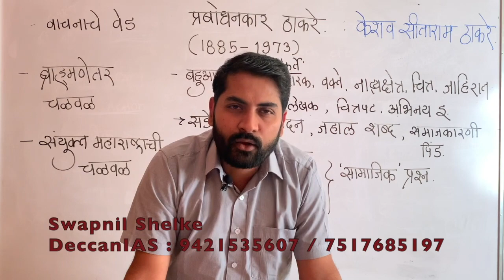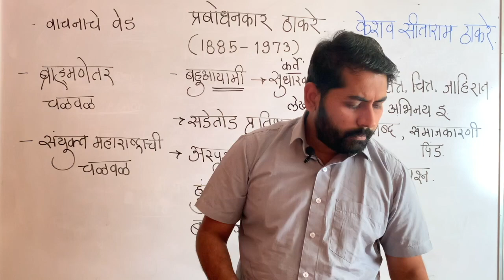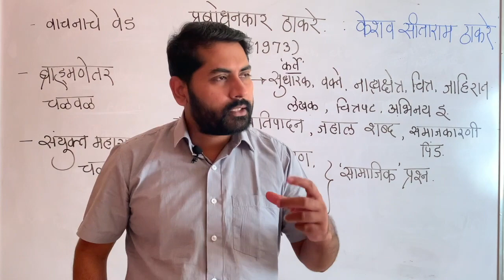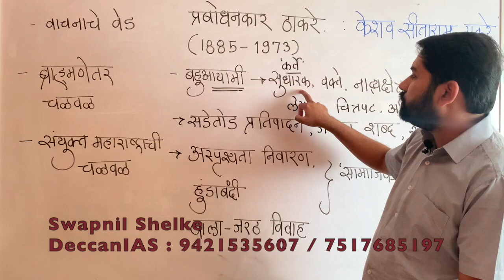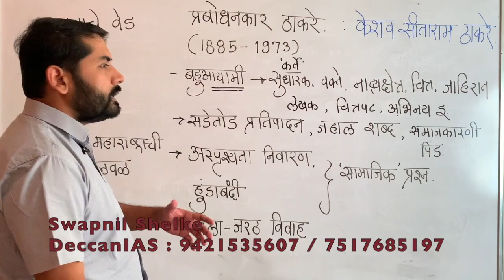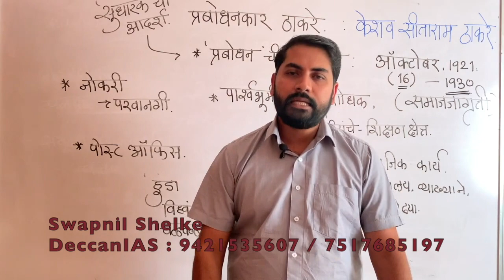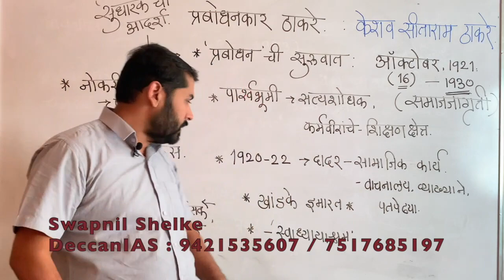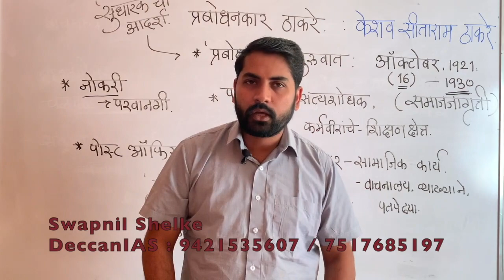प्रबोधनकार ठाकरे : Part 1 - जुन्या प्रश्नांचे analysis आणि 'प्रबोधन' या नियतकालिकाची सुरुवात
DeccanIAS ने सुरु केलेल्या समाजसुधारक सिरीजमधील प्रबोधनकार ठाकरे यांच्यावरील सिरीजचा हा पहिला भाग आहे. यात प्रबोधनकारांवर महाराष्ट्र लोकसेवा आयोगाने आत्तापर्यंत विचारलेल्या प्रश्नांचे analysis स्वप्निल शेळके सरांनी केले आहे. त्याचबरोबर त्यांनी सुरु केलेल्या 'प्रबोधन' या पाक्षिक-आणि नंतर मासिक झालेल्या नियतकालिकाविषयी चर्चा केली आहे. प्रबोधनकार ठाकरे यांच्यावरील हि सिरीज MPSC करणाऱ्या विद्यार्थ्यांकरिता परीक्षेच्या दृष्टीने अत्यंत उपयुक्त आहे.